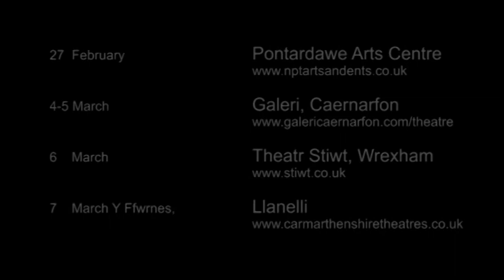Sexual Perversity in Chicago rehearsals - Meisner techniques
During the rehearsal process for Sexual Perversity in Chicago, Robert Bowman and co will be going through a range of techniques including the Meisner techniques.Here's a snip-it while they rehearsed at Sherman Theatre.